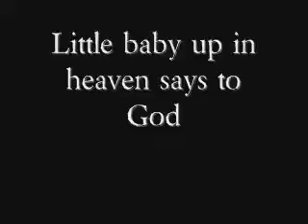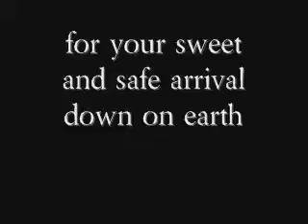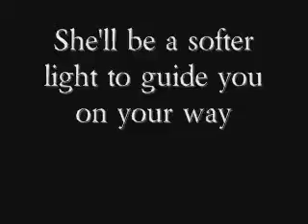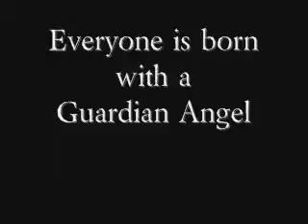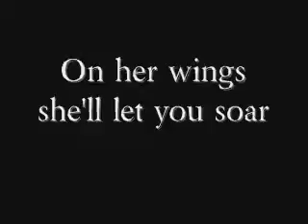A Song for Mothers Guardian Angel by Leah West